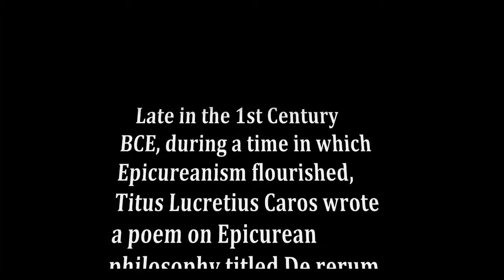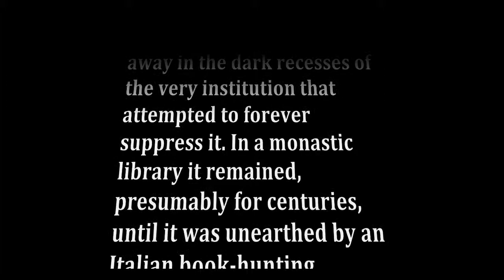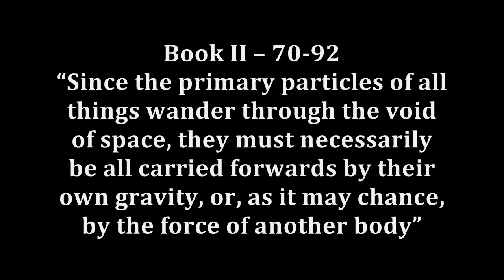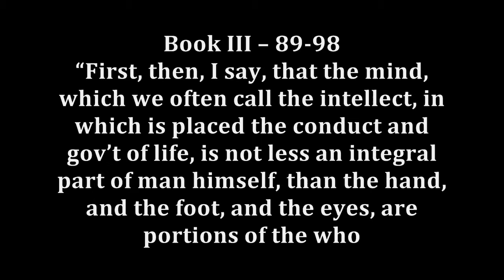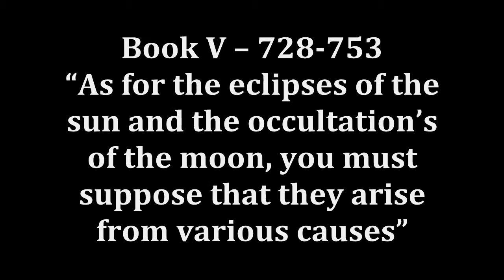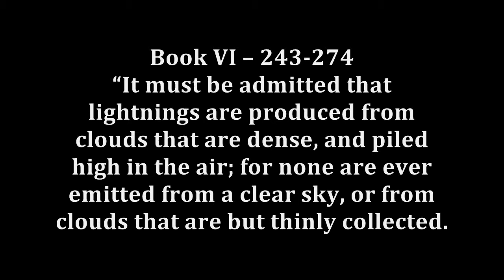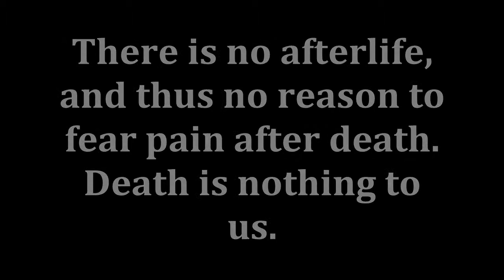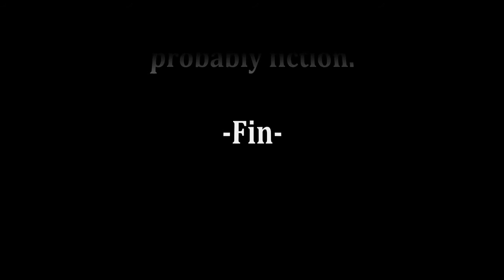[720p] Ancient Scientist - Lucretius - De Rerum Natura (On the Nature of Things) Atomism & Modernity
Some clips I threw together for a class presentation on Lucretius' De Rerum Natura.